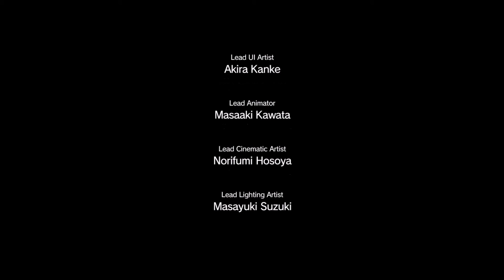MGSV The Phantom Pain Mission 2 Diamond Dogs Walkthrough Playthrough